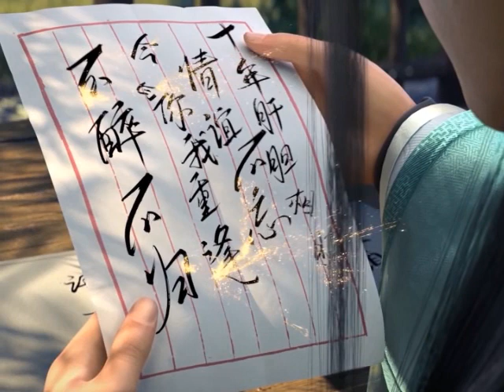มหายุทธทลายสวรรค์ ตอนที่489